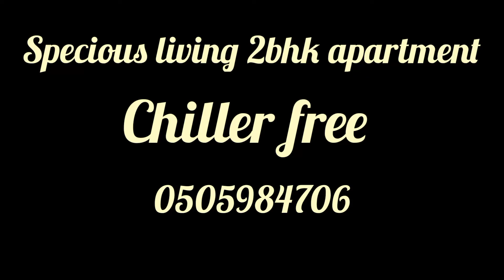chiller free Specious living 2bhk flat in Al hamriya family building more information 0505984706